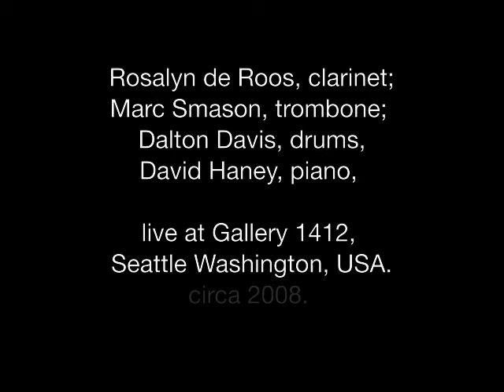FREE WORLD #3 GALLERY 1412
Featuring Rosalyn de Roos, clarinet; Marc Smason, trombone; Dalton Davis, drums, David Haney, piano, live at Gallery 1412, Seattle Washington, USA. circa 2008.